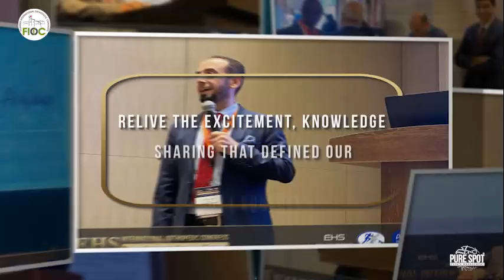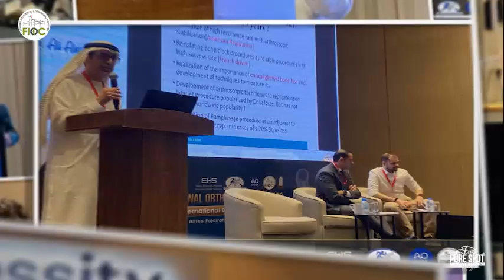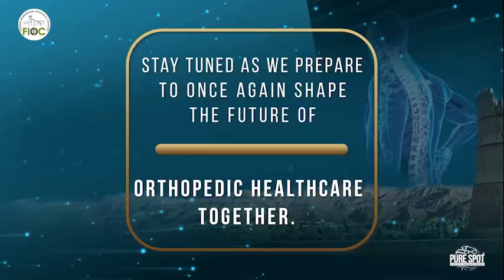1st EHS International Orthopedic Congress | Highlights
Get a glimpse of the incredible moments from our 2024 congress where we had:
▫️13 CME Hours accredited by CPD
▫️250+ Visitors and Participants
▫️55+ KOL Speakers
▫️12+ Scientific Sessions
▫️4 Hands-on Workshops (Spine, Trauma 1, Trauma 2, Nursing-ORP)
▫️3 Debate Sessions
▫️A comprehensive Congress Overview spanning 3 halls over 2 days

We're thrilled to announce the next chapter in our journey!
📅 Save the Date: January 18-19, 2025
🏨 Venue: DoubleTree by Hilton, Fujairah, UAE

Join us for the 2nd EHS International Orthopedic Congress in Fujairah!